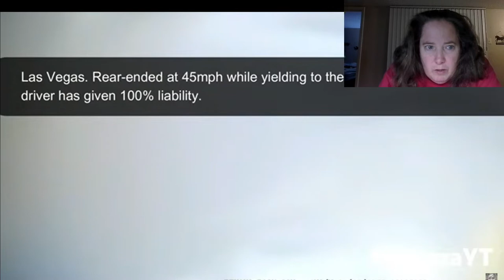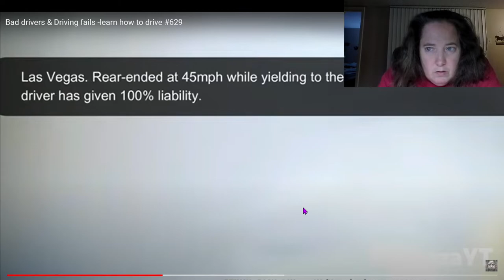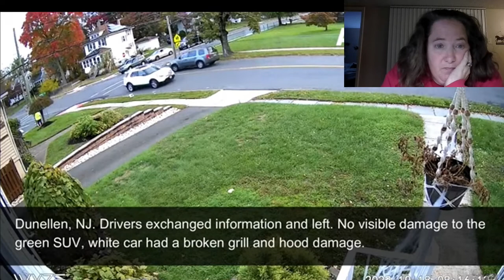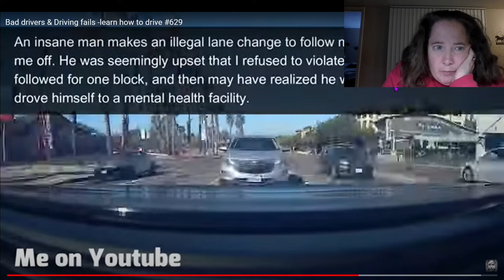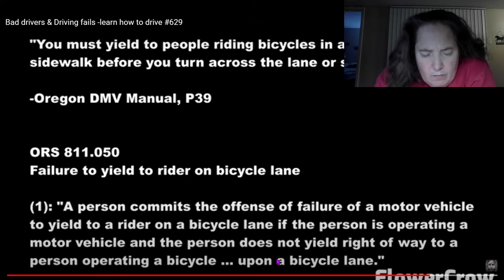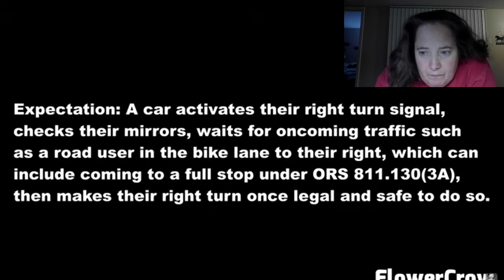Dash cam 3 Reaction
More crazy people on the road! Stay safe everyone! Happy Halloween!